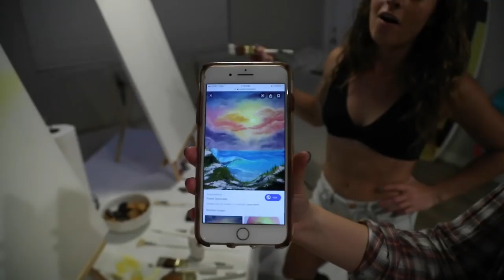I TRIED TO FOLLOW A BOB ROSS PAINTING TUTORIAL!